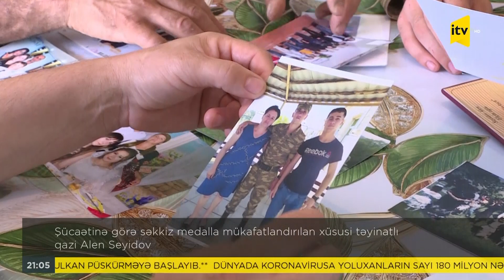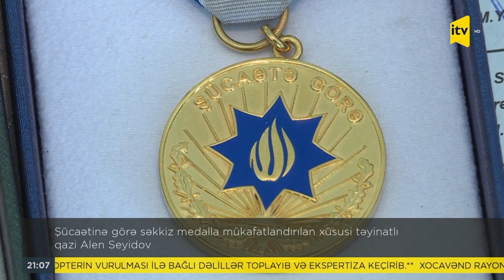Şücaətinə görə səkkiz medalla mükafatlandırılan xüsusi təyinatlı qazi Alen Seyidov